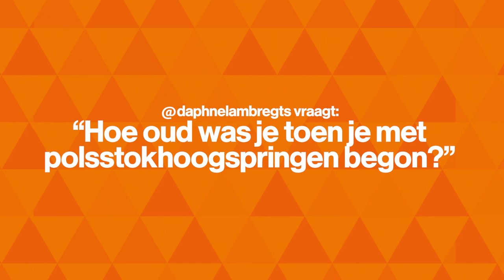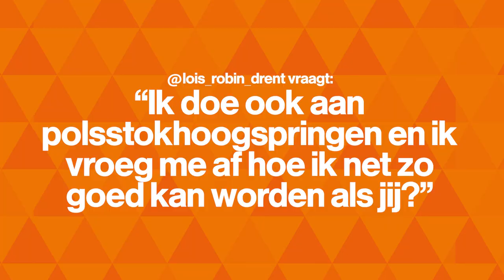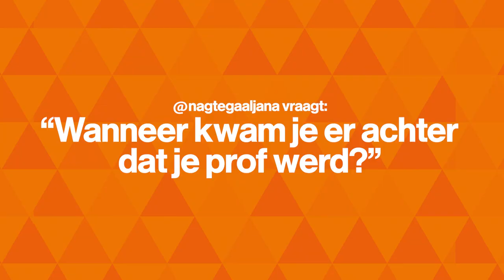Social Talk met Femke Pluim!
Polsstokhoogspringster Femke Pluim beantwoordt jullie vragen onder het genot van een bakje koffie! Check hier haar geheimen, adviezen, tips en vakantieplannen!